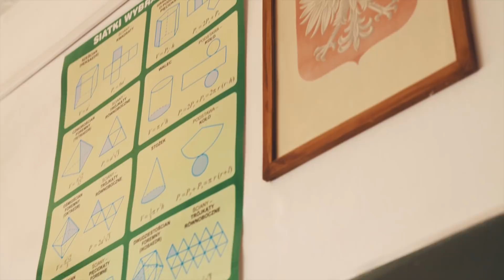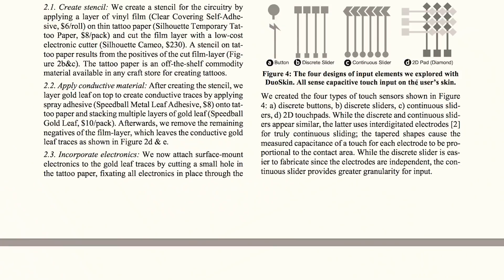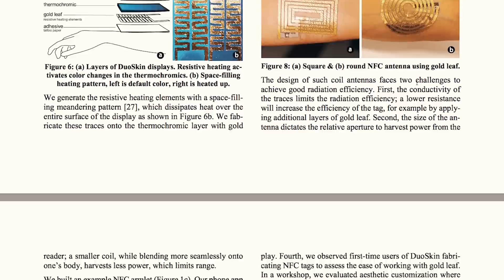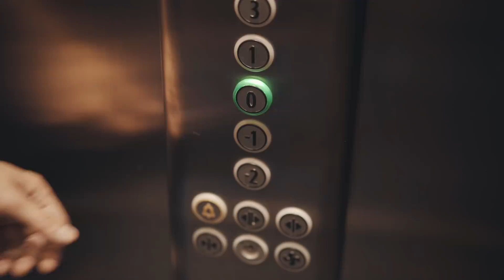DZIEŃ W PRZYSZŁOŚCI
Partnerem odcinka jest PKO BP.